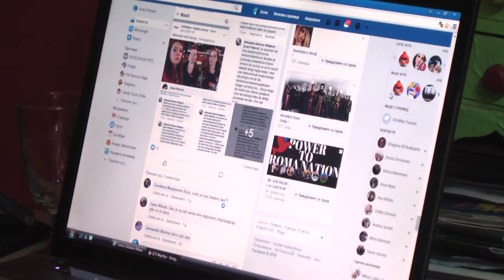„Svi samo jednu dušu imamo“ - Romi između diskriminacije i integracije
Obrazovaniji Romi i Romkinje, očekivano, manje osećaju diskriminaciju, dok ostali ističu brojne situacije u kojima se osećaju kao građani drugog reda, poput one: „kada ti, dok čekaš u redu, kažu da si Ciganin i da treba da ideš”
Č
Romkinje i Romi, najčešće. diskriminaciju vide kao „omalovažavanje”; „pravljenje razlike među ljudima ‒ kada ti u školi kažu da tvom detetu trebaju nove patike, a ti nemaš da mu kupiš, a oni ti kažu ‒ kakvi ste vi Cigani”; „kada Rome smatraju lažovima, lopovima, neradnicima…”;„kada ti, dok čekaš u redu, kažu da si Ciganin i da treba da ideš”; „kada ti se u školi smeju, jer ne znaš odgovor na pitanje koje ti je postavio profesor; a ti ustvari ne razumeš pitanje, jer ne razumeš srpski jezik”.
U istraživanju koje je ove godine sprovela organizacija „Praxis“, 63 odsto ispitanika - Romkinja i Roma, reklo je da zna šta je diskriminacija i da može da je prepozna. Oko 40 odsto ispitanih znalo je i da je diskriminacija zabranjena zakonom, ali je 37 odsto ispitanih
odgovorilo da šta je diskriminacija - uopšte ne znaju.
Evo kako o diskriminaciji govore Romkinje u Kraljevu:
Milica Mitrović (76) iz naselja Romsko 2 u Kraljevu, ovako opisuje diskriminaciju koju oseća:
- Isto je u opštini, u Centru (za socijalni rad – prim. aut.), ali kod doktora je najgore:   najviše svi primaju svoje, a Cigani - na kraj! To ne treba tako da se radi, mi živimo svi pod jednim Bogom, dušu svi nosimo jednu.
Aleksandra Mitrović, devojka romske nacionalnosti, koja nikada nije živela u romskom naseljuprošle godine završila je srednju Medicinsku školu u Kraljevu (smer – medicinska sestra tehnilčar), s ponosom i – odličnim uspehom. Nažalost, školovanje nije mogla da nastavi zbog – finansija. Ipak, Aleksandra ne odustaje, jer ima plan da svoj san o završenom visokom obrazovanju i – ostvari.
– Ljudi nas smatraju obeleženima, diskriminacija Roma postoji. Ja se, konkretno, nisam nikada našla na njenom udaru, zato što nikada nisam odskakala od vršnjaka: uvek sam bila odličan učenik, dobar prijatelj. Ipak, svesna sam da nas ljudi smatraju „obeleženima“. Niko od nas nije mogao da bira mesto rođenja, ni vreme, boju kože, ni nacionalnost. Da mogu da biram, opet bih se rodila kao Romkinja, jer ne vidim nikakav problem u tome. Ne, nisam obeležena, jer smatram da čovek sam sebe „obeležava“ svojim postupcima i radom. Sada, da li će biti pozitivno ili negativno obeležen, čovek, ipak, na kraju – sam bira –  poručuje Aleksandra.
Dragana Žikić, samohrana majka sa troje dece, napravila je za svoje mališane sasvim pristojne uslove za odrastanje. Uči ih važnosti obrazovanja, ali ipak bira da, upitana o diskriminaciji, govori o onome što je videla na društvenim mrežama, a ne o onome što je, eventualno. Osetila na svojoj koži:
- Gledala sam na internetu kako su romskoj deci, koja su bila u parku, komunalci zabranili da se igraju. Sve je snimao jedan Rom i sad tuži komunalce. Nije to bilo u našoj zemlji, ali zbog čega romska deca ne bi smela tu da se igraju? To su deca: da li romska ili bilo koje druge nacionalnost, to su deca, a taj park nije samo za odabrane.
Obrazovaniji Romi i Romkinje, očekivano, manje osećaju diskriminaciju. Na svojoj koži to je osetila dvadeset četvorogodišnja Kraljevčanka Aleksandra Nikolić koja je završila Visoku školu strukovnih studija za vaspitače u Vršcu:
- Tokom osnovne i srednje škole osećala sam diskriminaciju, ali na fakultetu je uopšte nije bilo. Koleginice i kolege sa Visoke strukovne škole za vaspitače u Vršcu poštovale su nas i cenile. Njima je bilo baš drago što ima Roma koji upisuju fakultete, ali u školama ima dosta slučajeva da se romska deca osete odbačenom.
I Romkija iz naselja Romsko 2 Slavimirka Đorđević potvrđuje ove reči na primeru svojih četvoro dece:
- Zbog čega je to tako to ne bih znala da kaže, ali naša deca u školi nisu prihvaćena kako treba. Romska deca uglavnom sede u zadnjem klupama, ima slučajeva da su maltretirani- ako ja dete pošaljem u školu, a nastavnik ga izbaci sa časa i još ga istera iz školskog dvorišta,pa posle svoje dete ne mogu da nađem, kako to da nazovemo?
Prema rečima naših sagovornica - diskriminacija je generalno prisutna, ali mlada Aleksandra Mitrović bira da podseti na stih u pesmi „Diskriminacija“ koju je napisao romski pesnik Oliver Redžić:
- Oliver kaže: „Siromašni smo, kažite šta je bogatstvo?“ Kao zdravstveni radnik tvrdim da je najveće bogatstvo ovoga sveta zdravlje, jer zdrav čovek ima hiljadu želja, a bolestan samo jednu - da ozdravi. Takođe, jedan deo pesme kaže kako mi Romi nemamo ni državu, ni svoj grad. Da to je tačno: mi nemamo ni državu, ni grad, ali naš je ceo svet!